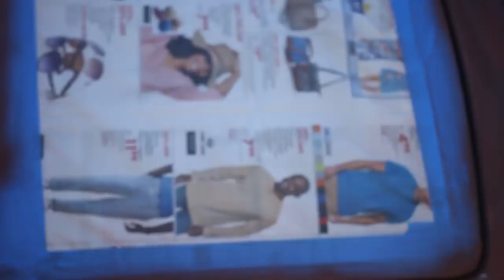Transform Your Car Or Truck For $300!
In todays video we show you the process *after prep* of painting this 2nd Gen Ram on a budget of $300!

This paint was ok but I still would recommend this single stage paint kit instead of the one in the video. This one is more affordable and much better in my own experience. Linked below

Stream Freddy Konfeddys music on Spotify!

►Camera gear I use:
Camera body
Camera lens

►Mods on my Fiesta ST:
Hood vents
Street glow
Spoiler extension (better version of what's on my car)
Short shifter
Vinyl wrap on my hood and taillights

►Clothing - One way to show your support for Smpl Builds by buying some cool clothing!

►Intro clip graphic design by @debowskidesigns